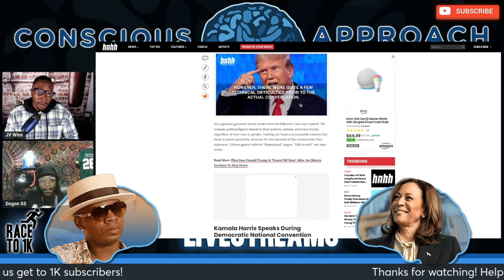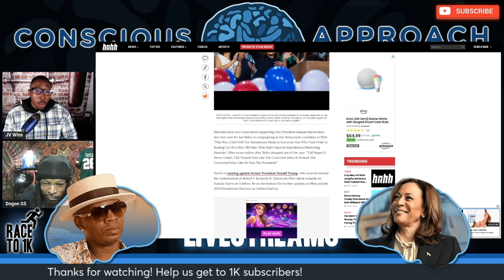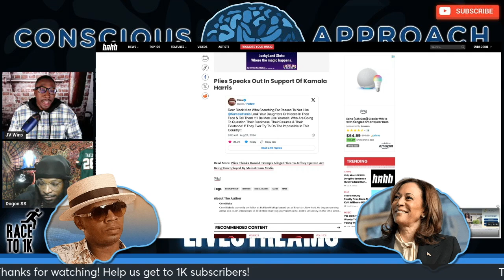Is Plies Right to Call Out Black Men Who Don't Vote for Kamala Harris?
Plies has publicly questioned black men who don't vote for Kamala Harris, suggesting that it sends a bad message to their daughters and nieces. Does he have a point?